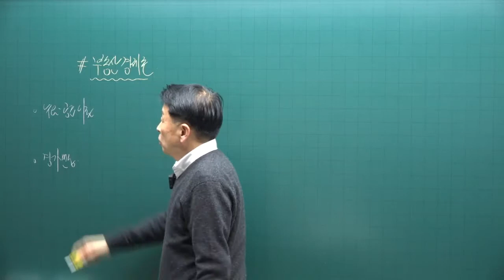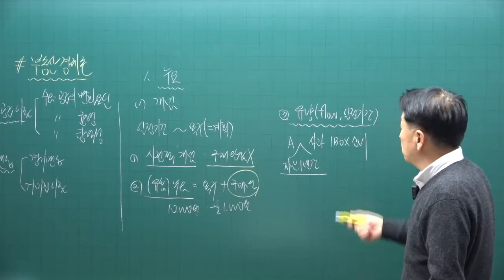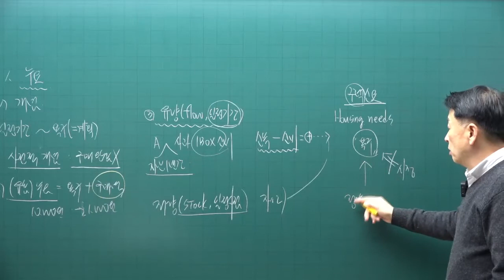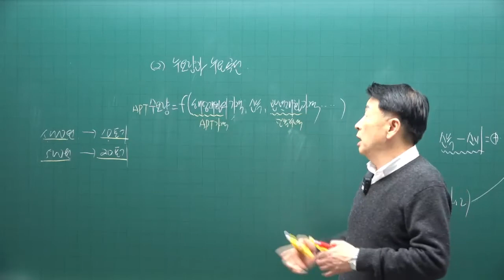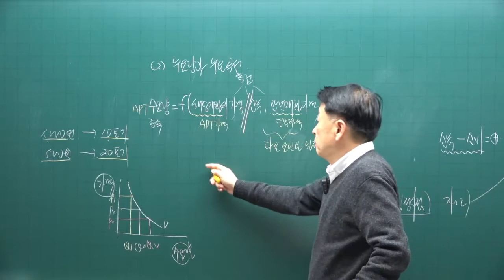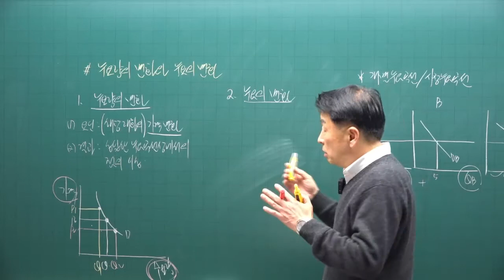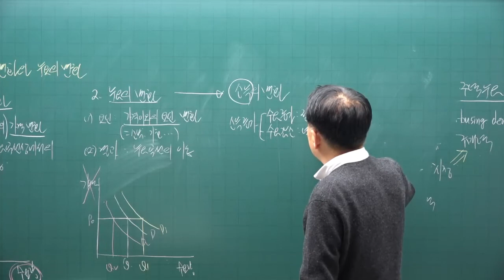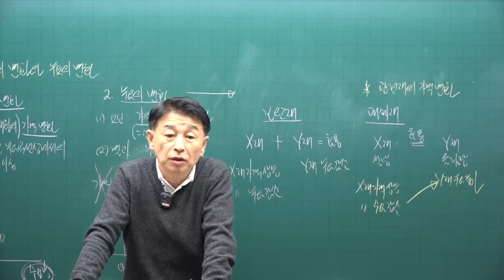[공전무] 2023년 34회 공인중개사시험 부동산학개론 기초이론 제5강 - 기초가 튼튼하면 공인중개사 합격해요.